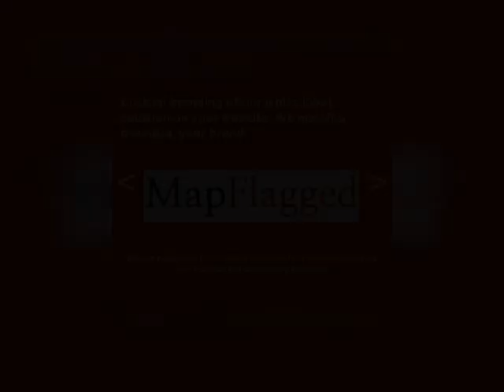4BED | 3BATH | $ 383952 | Propertys for sale in New York City, USA 2021 | MapFlagged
Explore details of the property for sale at 1114 Caldwell Ave, Union, NJ, 07 with ID6935686. Find other 51164+ properties for sale in New York City with MapFlagged

This fully renovated turn key home is move-in ready. It is being sold by owner and is an upgraded Cape style home with open floor plan which creates a gorgeous atmosphere. Up-to-date modern kitchen with island, brand new oven/stove, brand new microwave, brand new dishwasher and lovely back splash tile. Three full bathrooms decorated with beautiful marble tiled floors and custom tiled showers. The master bedroom is equipped with a master bathroom and walk-in closet. The master and the two other spacious bedrooms (both with closets) are located on the second floor, and the office/guest room is conveniently on the first floor. Linen closet on the second floor to accommodate bathroom amenities and coat closet next to the main entrance on the first floor. Brand new hardwood flooring throughout the first and second floor. Large finished basement with a brand new water heater. Brand new central air throughout entire home with two zones. Attached garage fits one vehicle and the newly asphalted driveway can fit two cars. Great backyard with spacious deck.